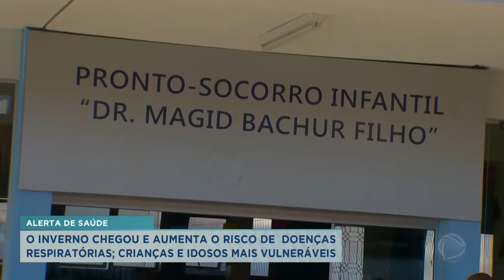Com o inverno aumenta o risco de doenças respiratórias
As doenças comuns de inverno têm preocupado pais e lotado as unidades de saúde. Crianças e idosos são mais vulneráveis. .